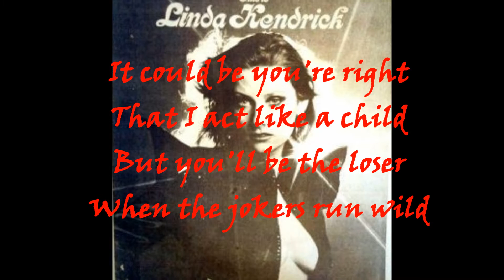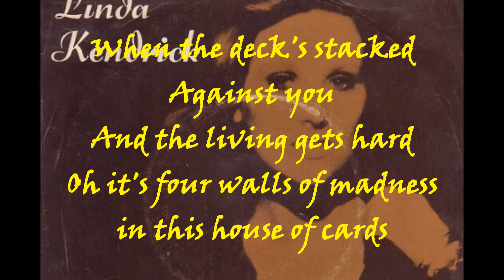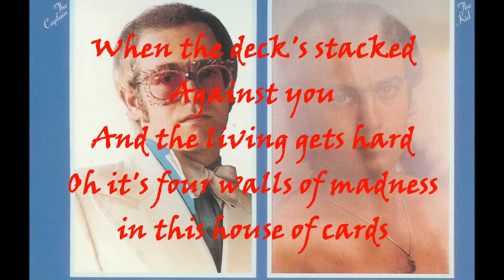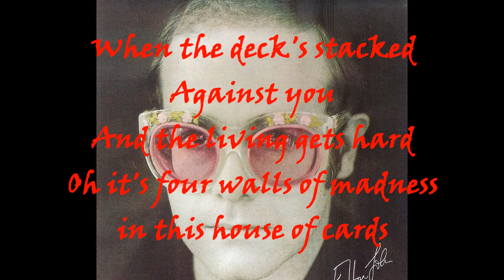Elton John's "House of Cards" - Linda Kendrick 1975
An obscure Elton John B-side was covered by an obscure English singer by the name of Linda Kendrick. According to Bernie Taupin, it was when Kendrick recorded and released this version as a single in 1975 that they decided to put out the song, which had been left-over from the 1974 "Caribou" sessions, as the B-side to the 1975 single "Someone Saved My Life Tonight."